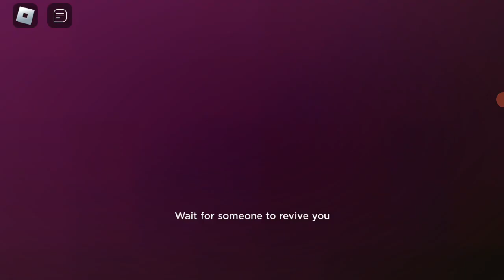PLAYING EVADE PART 2 (it sucks)